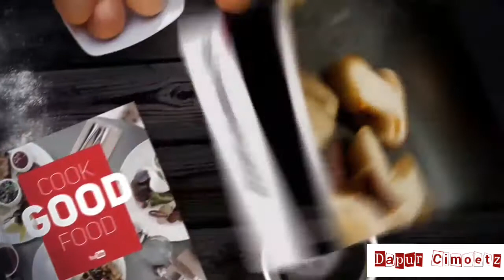RESEP MIE AYAM HOME MADE,DIJAMIN MANTAP, GAMPANG DAN MUDAH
Bahan:
mie telor basah,/kering jg boleh
1/2 ekor ayam
bakso ayam/sapi
sawi(rebus tiriskan)
daun bawang(iris tipis)
bawang goreng
saos tomat
saos sambal
bahan kuah;
3 siung bawang putih iris tipis
3 siung bawang merah iris tipis
1 buah bawang bombay,cincang
1 sdt ketumbar bubuk
1/2 sdt pala bubuk
1 sdt merica bubuk
1 sdt kunyit bubuk
1 ruas lengkuas,geprek
2 batang sereh
5 lembar daun jeruk
4 lmbar daun salam
4 sdm minyak wijen/minyak bawang/minyak ayam
4 sdm kecap manis
secukupnya gula
secukupnya garam
Penyedap bila suka
Langkah:

1. Cuci bersih ayam. Rebus sebentar dan cuci lagi. Cincang semua daging ayam. Jangan buang tulang nya ya. Sisihkan.ㅤㅤ
2 .Tumis semua bumbu dengan sedikit minyak sampai harum. Tambahkan air sampai panci penuh. Masukan ayam, rebus dengan api kecil sampai kuah surut. Tambahkan kembali air secukupnya. Koreksi rasa. ㅤㅤ
3, Ambil mangkok, beri 1 sendok teh minyak wijen/minyak bawang/minyak ayam, Masukan mie, aduk-aduk. Tambahkan kuah mie ayam, bakso, sawi rebus, daun bawang dan taburan bawang goreng. Lebih nikmat disajikan dengan saus sambal.ㅤㅤ